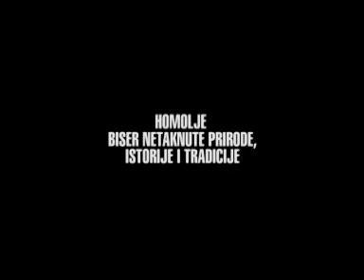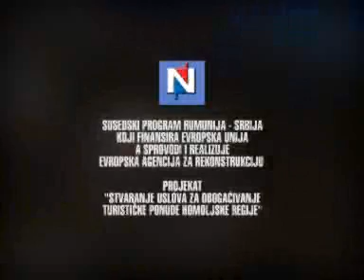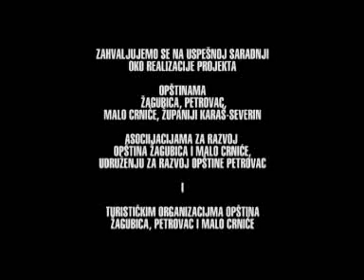SRBIJA HOMOLJE biser netaknute prirode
HOMOLJE biser netaknute prirode pearl untouched nature